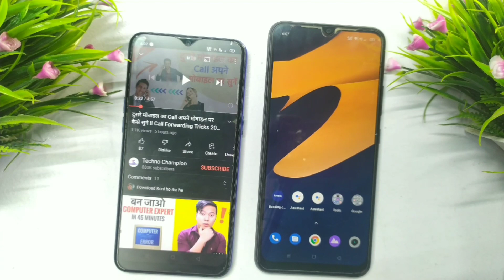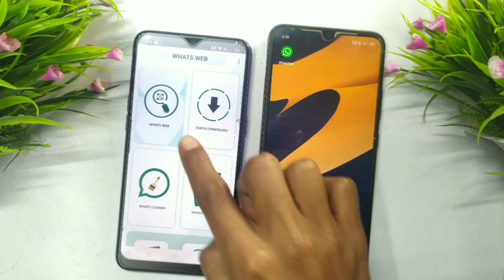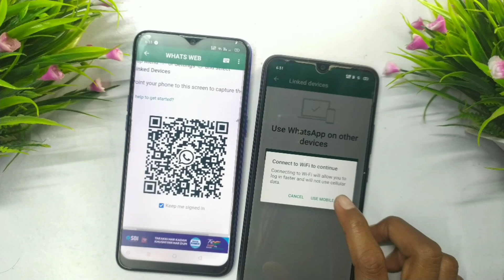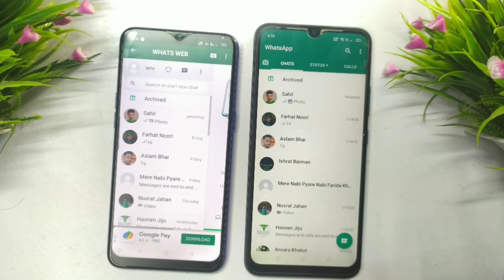1 मोबाइल नंबर से 2 WhatsApp कैसे चलाएं ? 1 Number se 2 phone me whatsapp kaise chalaye 2022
Title :- 1 मोबाइल नंबर से 2 WhatsApp कैसे चलाएं ? 1 Number se 2 phone me whatsapp kaise chalaye 2022

1 number se 2 Whatsapp kaise chalaye 2022
Ek mobile number se 2 whatsapp kaise chalaye